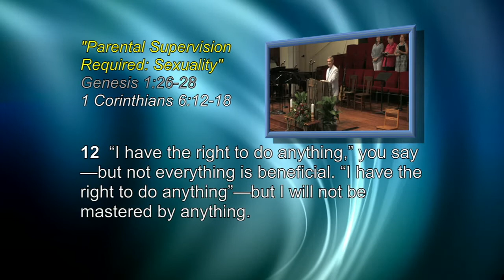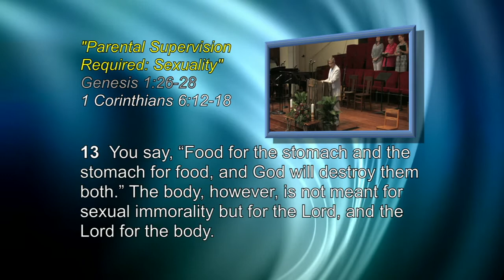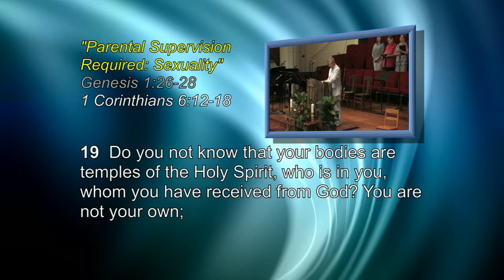08 20 17 HD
"Parental Supervision Required: Sexuality"
Genesis 1:26-28, 1Corinthians 6:12-18
Dr. Mike Cash